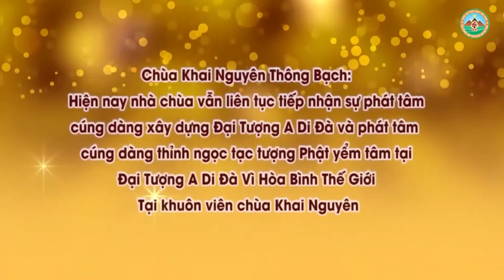Con Phá Bỏ Cây Hương Nhưng Không Làm Lễ Gặp Nhiều Tai Ương l Đ,Đ Thích Đạo Thịnh, Pháp Âm HD